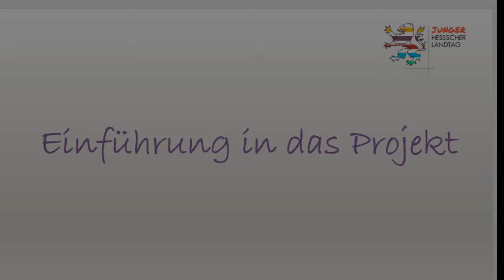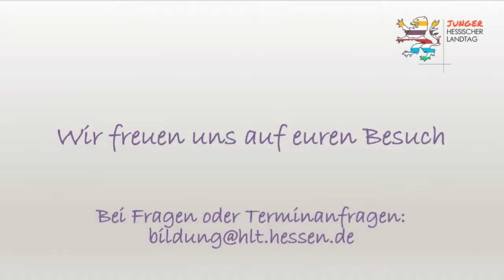Dialogveranstaltung "Politik erleben"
Wozu brauchen wir Landesparlamente?  Was machen Politikerinnen und Politiker eigentlich konkret? Wie ist es, sich ganz direkt „von Angesicht zu Angesicht“ mit Abgeordneten zu unterhalten?

Bei einem  Ausflug in den Hessischen Landtag könnt ihr dies alles und noch so einiges mehr erfahren. Zunächst lernt ihr das Plenargebäude kennen. Ihr erhaltet Informationen über den Aufbau und die Arbeit eines Landesparlaments sowie die parlamentarischen Abläufe. Danach könnt ihr mit Abgeordneten oder anderen Repräsentanten des Landtags über von euch gewählte Themen sprechen.

Die Dialogveranstaltung "Politik erleben" findet außerhalb der Plenarwochen statt.

Den Projekttag bereitet ihr vorab im Unterricht vor. Ihr entscheidet, welche Themen euch besonders interessieren und welche Fragen ihr Politikerinnen und Politikern gerne einmal stellen möchtet. Diesen Fragenkatalog schickt ihr an den Landtag. Das Gespräch mit den Abgeordneten wird dann von einem oder zwei Jugendlichen moderiert.